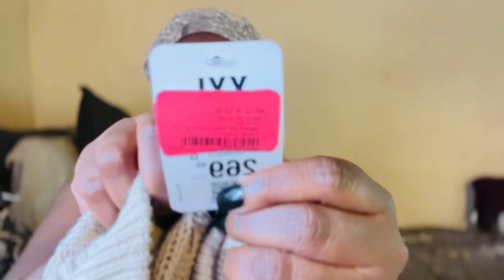DRESSES 👗 HAUL | OUT AND ABOUT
Hey hunnies new video is up I hope you enjoy it thank you so much 🥰🥰🥰🥰